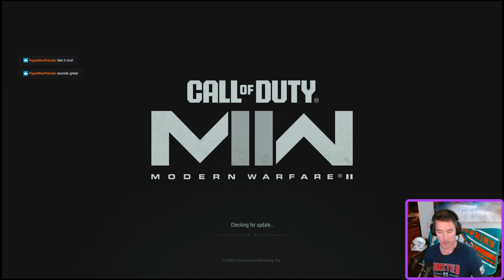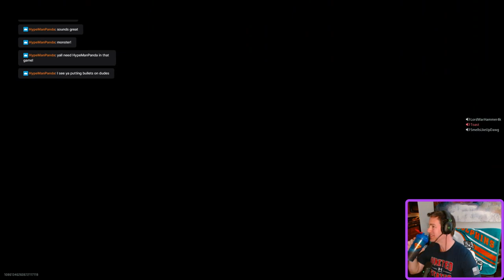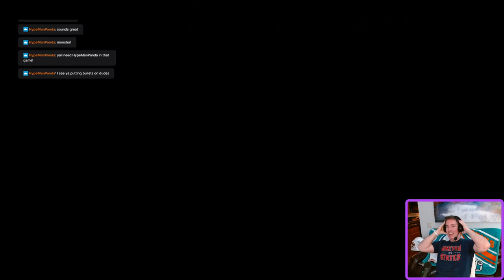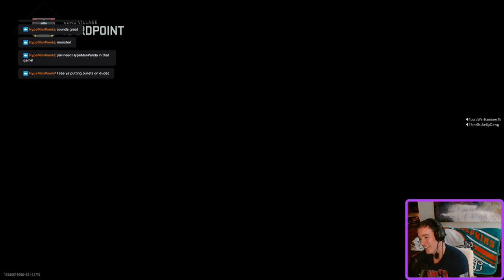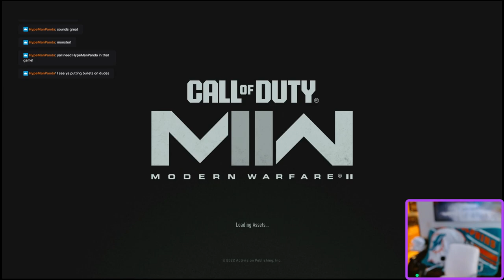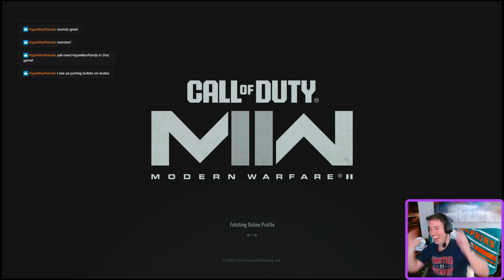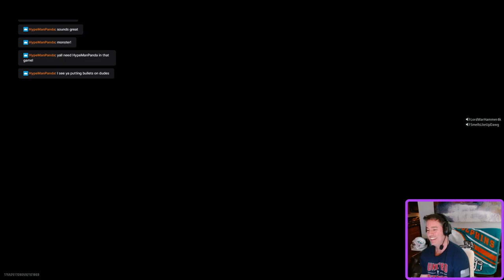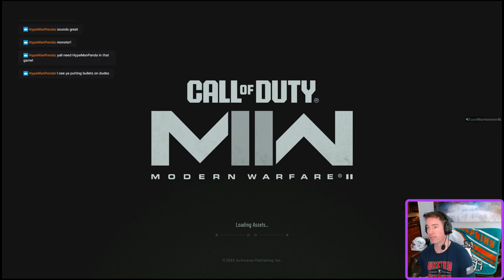🔴 NOOB Gamer & CoD Pro play CALL OF DUTY: MW2 & WARZONE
I'm a new gamer playing amazing games for the first time. Join me and relive your first experiences with these games.